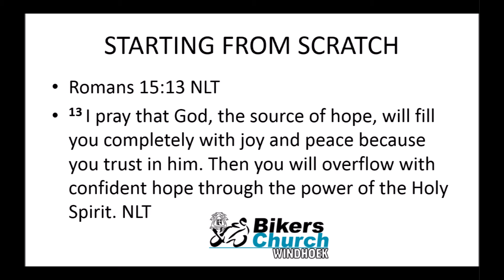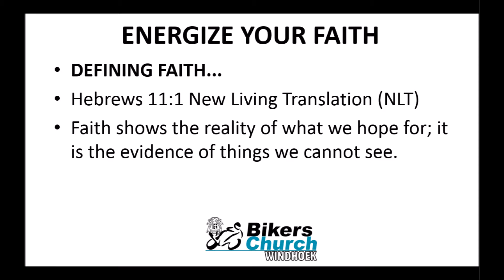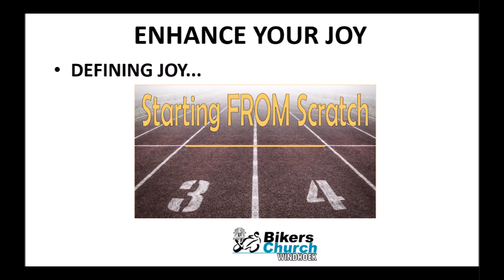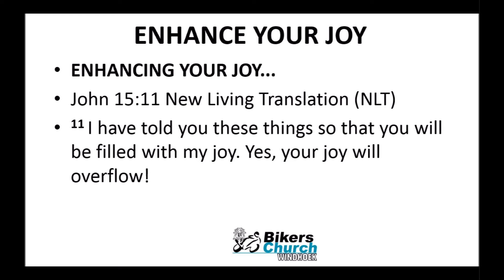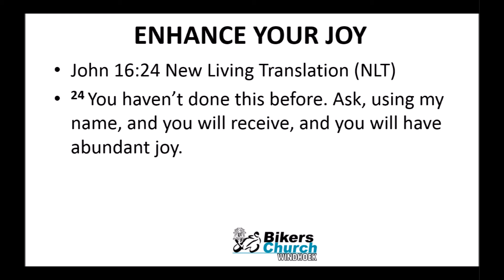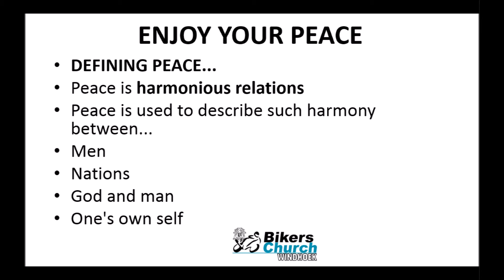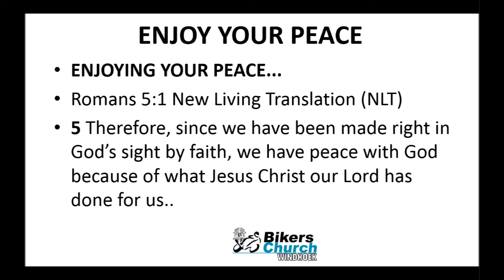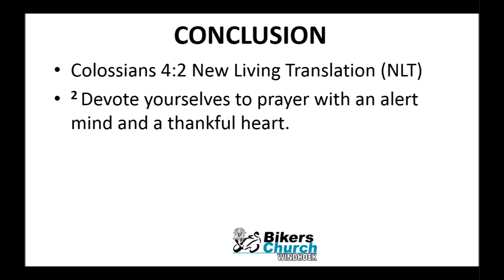Starting From Scratch Part 4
Learn how to Energize your Faith, Fortify your Hope, Activate your Love, Enhance your Joy, and Enjoy your Peace.